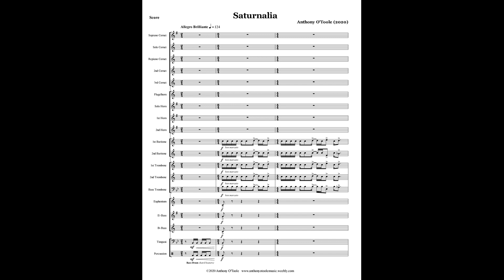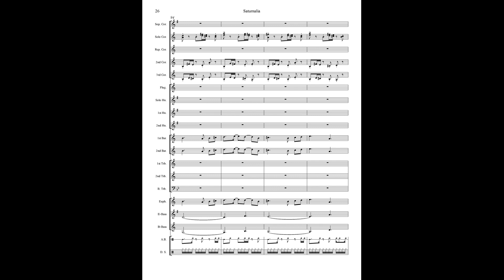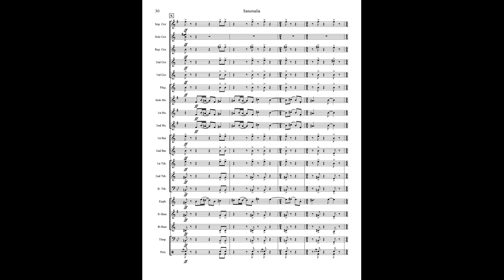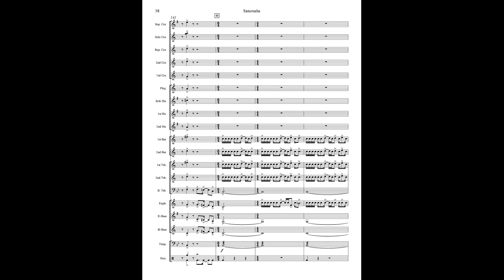SATURNALIA for British Brass Band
The work is a vivacious and celebratory concert opener that incorporates the typical fanfares and flourishes with minimalist techniques and contrapuntal writing. The word 'Saturnalia' is defined as 'an occasion of wild revelry' and comes from the ancient Roman's 2 day festival of the god 'Saturn'.